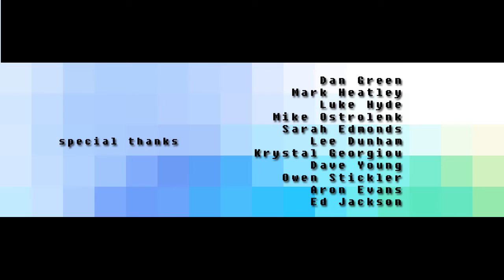BigLittleCity: Cardiff - Off The Wall: The Racoons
BigLittleCity put out a call to animators from in and around Cardiff to imagine the secret lives of the animals of Bute Park's animal wall. Matt Simknis helped us to find and co-ordinate the animators and chose the racoons for his piece.

Find out more on BigLittleCity and Off The Wall